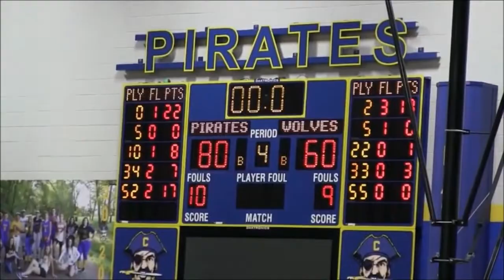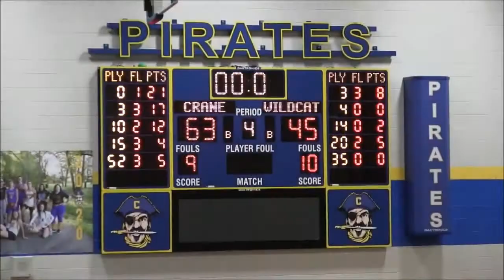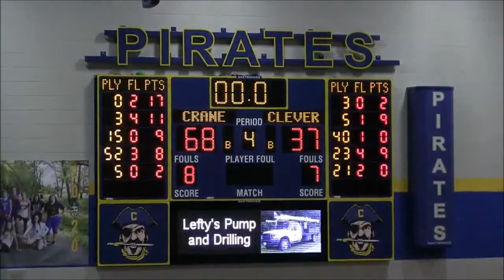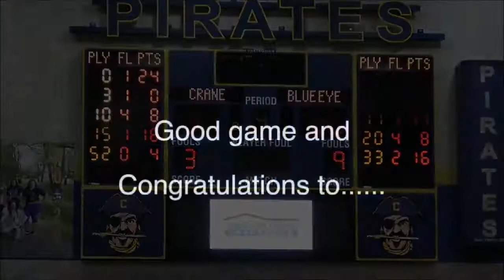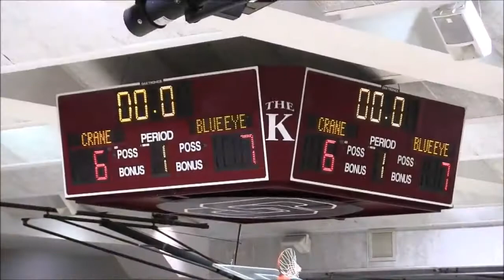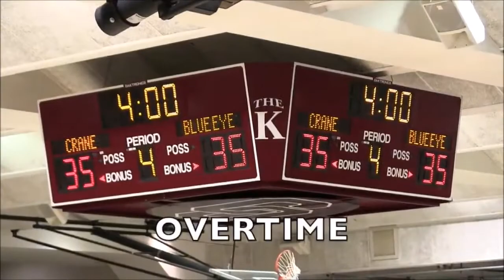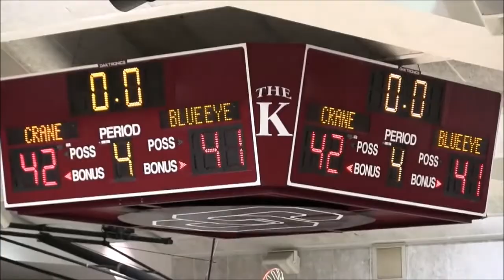Crane Pirates Basketball Season Recap Winter 2019 2020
Adam Smith sits down with Coach Kevin Smith Tyler Campbell Isaiah Smith Wes Branstetter and Brecken Vaught of the Crane Pirates Basketball team to discuss their games from the 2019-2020 season.

Special thanks to South Central Missouri Sports for the game highlights